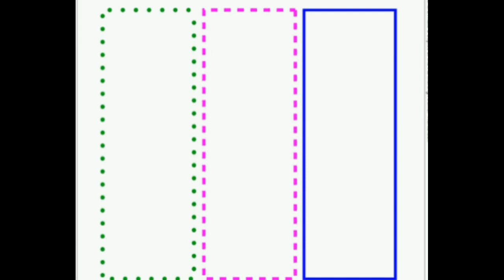மூளைக்கு வேலை கதை/mulaiku velai kathai